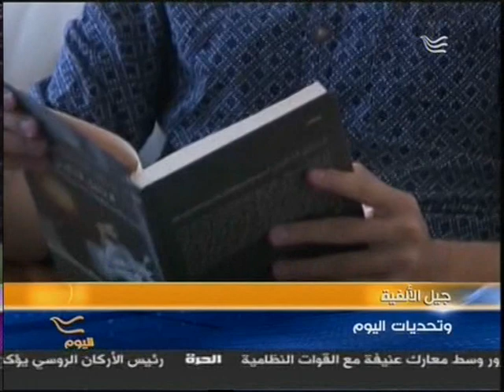hamdi anani2015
Description